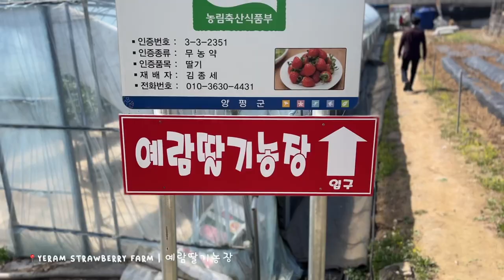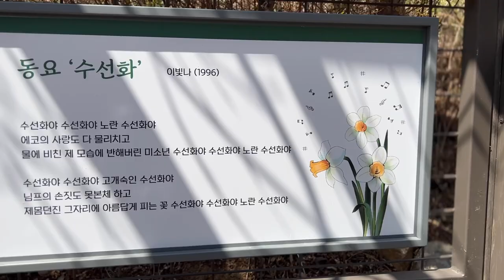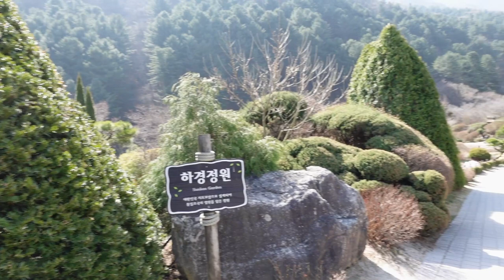ZIPLINE TO NAMI ISLAND • SPRING TRAVEL VLOG EP 5 • strawberry farm | gangchon rail park | hwadamsum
S. KOREA SPRING TRAVEL VLOG EP 5 • DAYTRIPS | OUTSKIRTS

Day 2 Day Trip: Chun Cheon Day Tour from Seoul on kkday

➤ nov 15th by north takoda
➤  leaves by sky.high
➤ koda by says! and maru
➤ stasis by kendall miles
➤ fine by cat naps x lanievox

⇀ Sony ZV-1
⇀ Sony Shooting Grip GP-VPT2BT